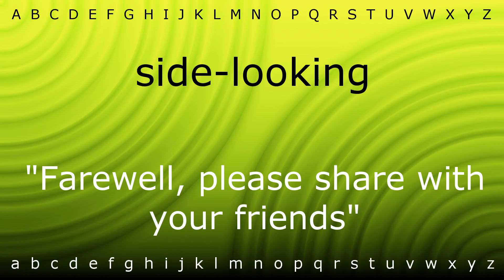How to say 'side-looking' with Zira.mp4